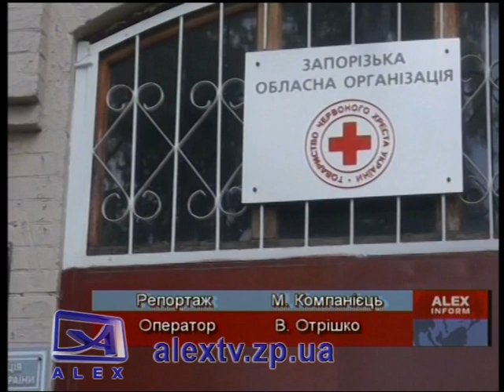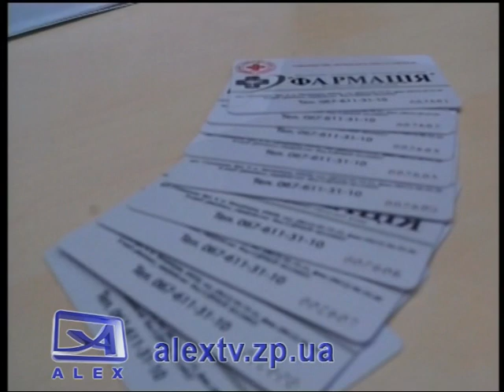Красный крест нуждающимся